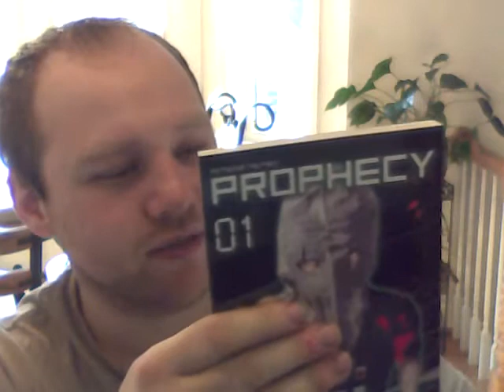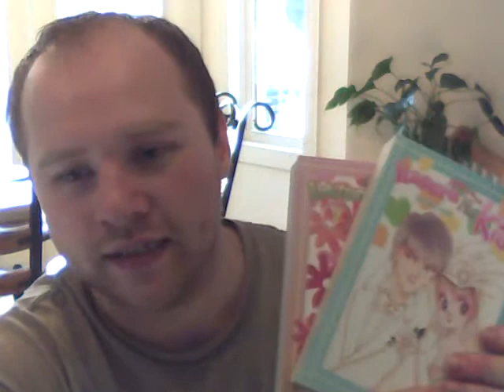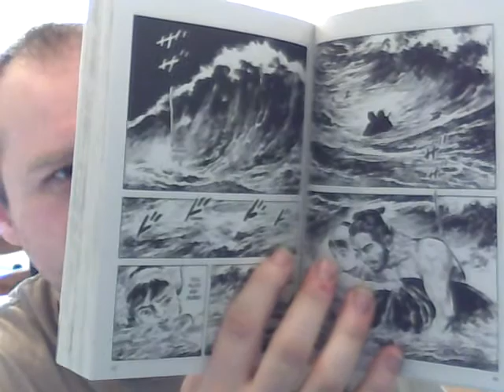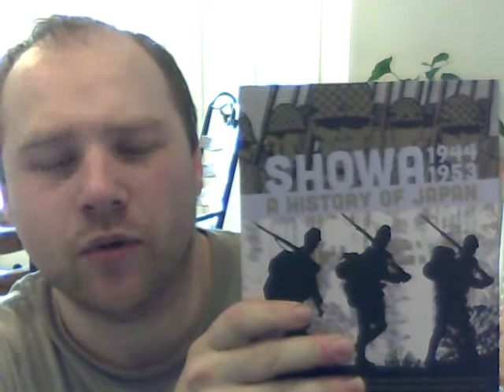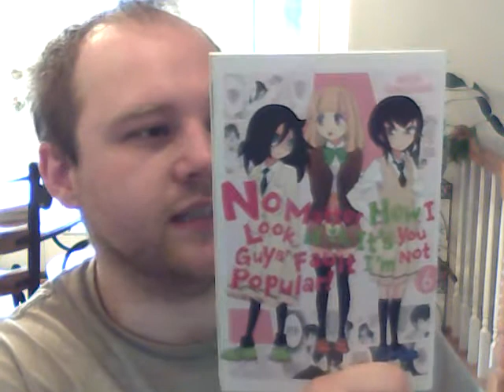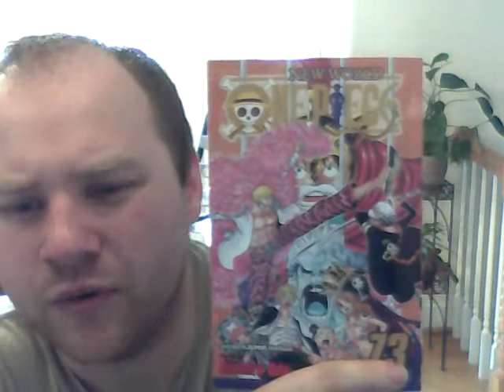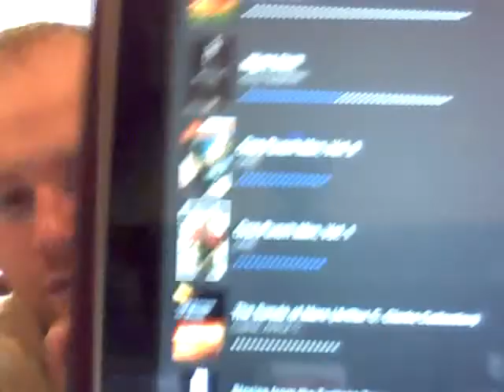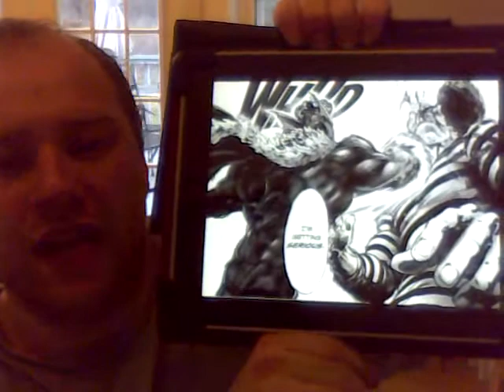February '15 Manga Update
Prophecy 1-2
Itazura Na Kiss 6-7
New Lone Wolf and Cub 3
Showa: A History of Japan 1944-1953
MPD Psycho 1-6
No Matter How I Look At It, It's You Guys' Fault I'm Not Popular! 6
Blade of the Immortal 30
One Piece 73
Air Gear 32
One Punch Man 1-5